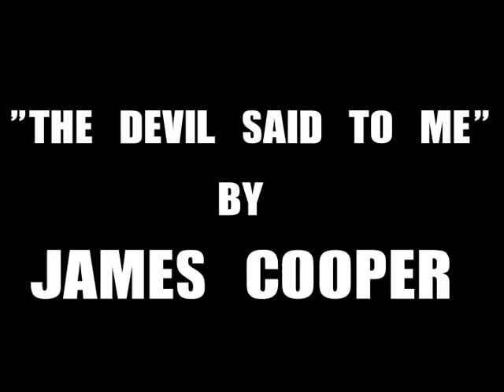JAMES COOPER-"The Devil Said to Me"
James Cooper unleashes his one of a kind absolute classic poem," The Devil Said to Me." This piece was shot at a restaurant in Oklahoma City and is the latest installment of the Street Poetry Series. Listen closely and think deeply about his message.